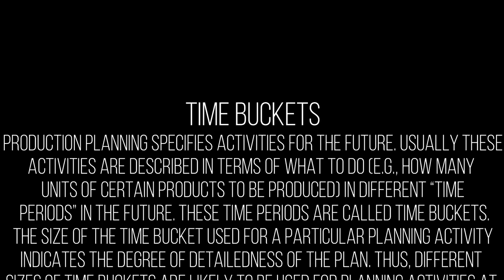TIME BUCKETS | Knowledge Terms | Supply Chain || TOPIC - 252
What is Time Buckets in Supply Chain?
Production planning specifies activities for the future. Usually these activities are described in terms of what to do (e.g., how many units of certain products to be produced) in different “time periods” in the future. These time periods are called time buckets.